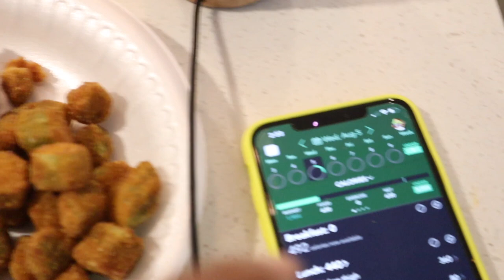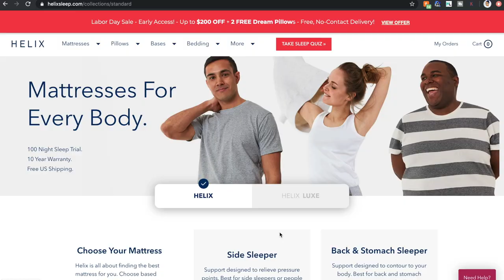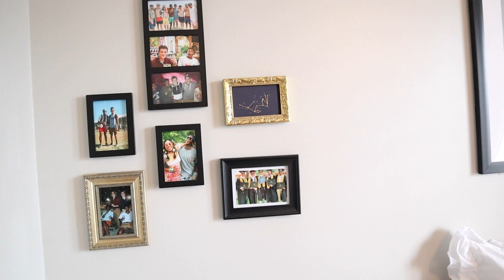VLOG: SO MANY NEW BEGINNINGS! New Nutrition Goals, Helix + Mattress, Preparing to Drop BASHFITT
If you want to take the sleep quiz and try Helix yourself, Go for up to $200 off your mattress and two free pillows!